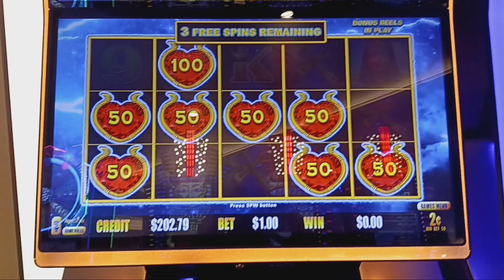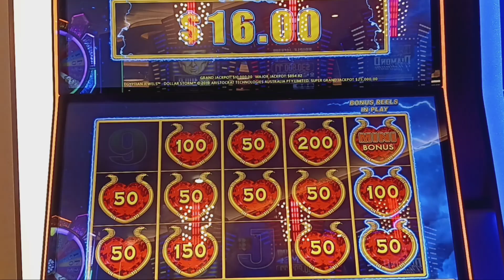Egyptian treasures dollar storm bonus